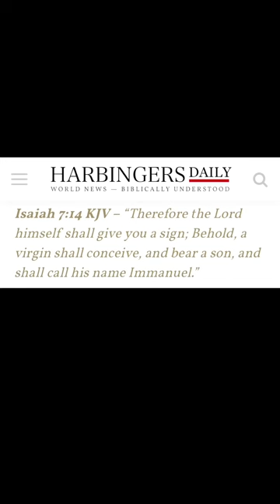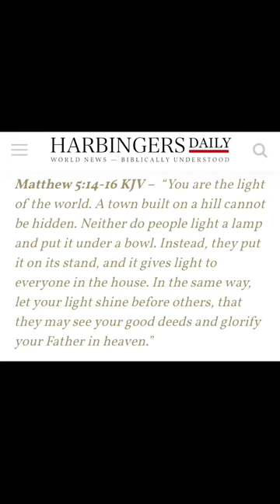This Is What CHRISTMAS Is All About!!!